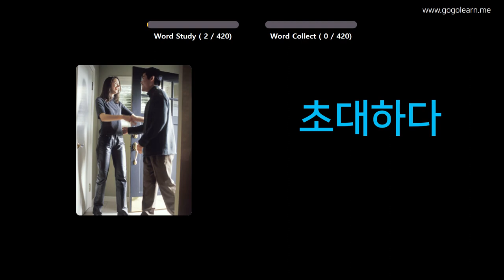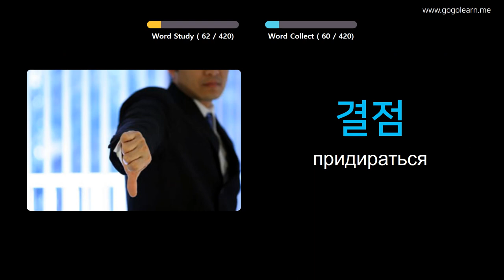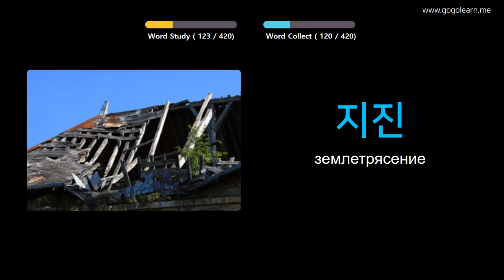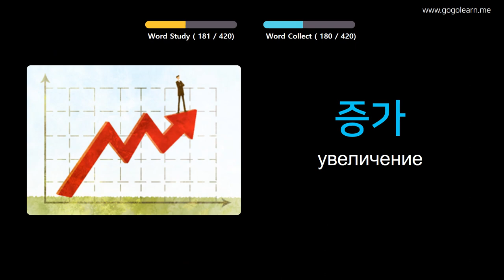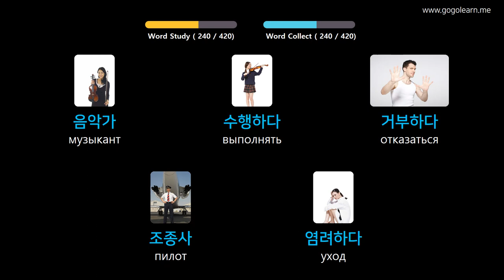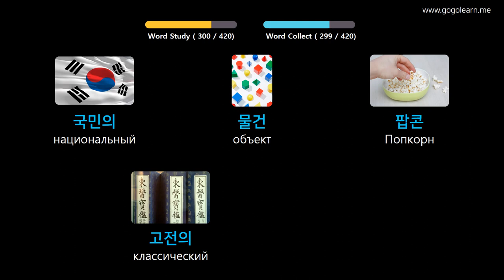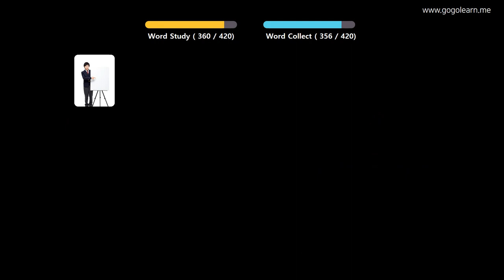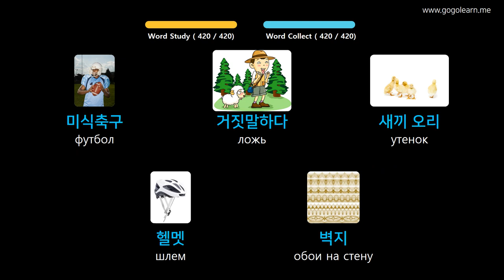Выучить Корейский через картинки |Корейский словарь средняя школа2 | Golearn